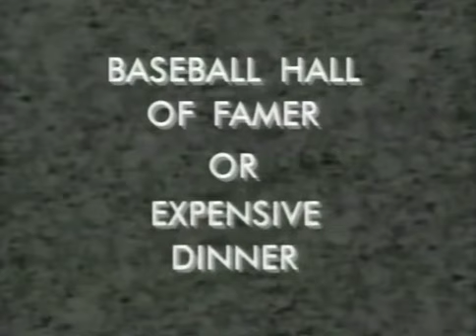Quiz Segment ( S07E10 )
Fashion Model or Small Middle East Nation.
Basball Hall of Famer or Expensive Dinner.
X-Rated Performer or Tasty Cookie.